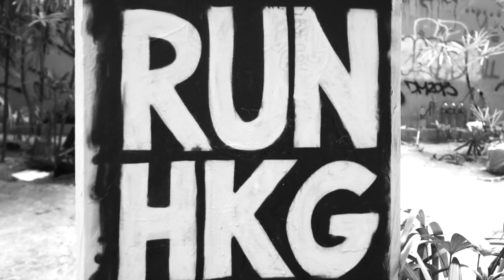RUN HKG - Hong Kong